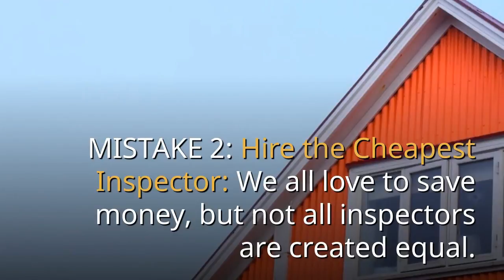How to Avoid the Top 8 Home Inspection Mistakes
July 2018 Blog Post Mikebrealtor.com